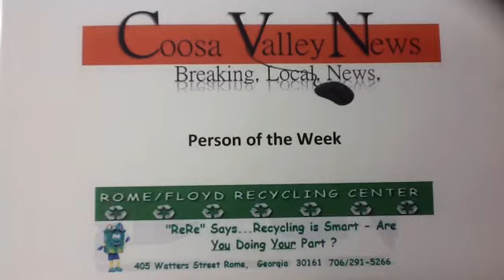Charisse Durham Coosa Valley News POTW